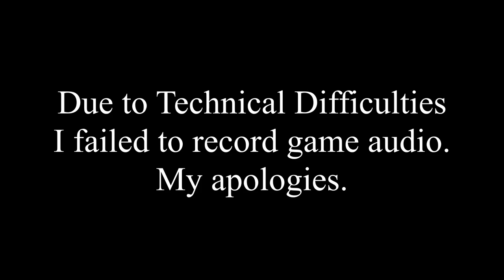Let's Play Sakura Wars So Long My Love: Part 29 - A Night at the Opera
We finish our excursion and proceed to the theater, where Shin and Diana see Hamlet, and I talk some about the play and it's most famous speech.

Technical note: I was unable to capture gameplay audio during this session - my apologies.